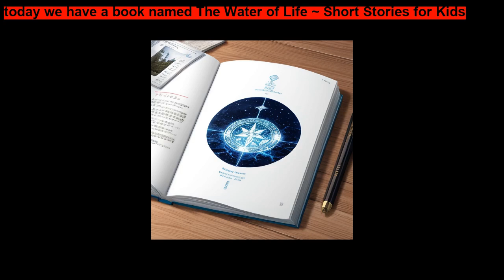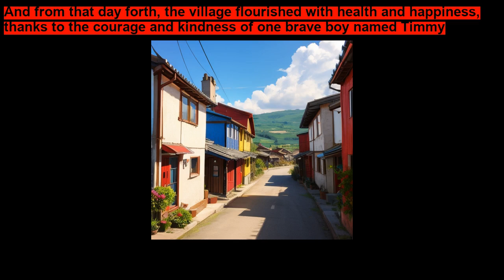The Water of Life